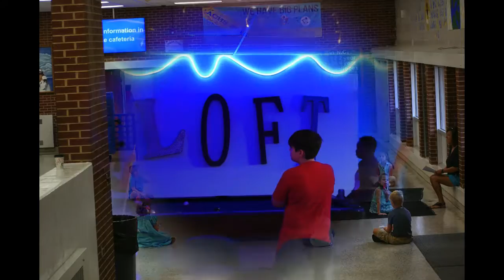Warning: Truth Ahead - Colossians - Week 3 - October 9, 2016